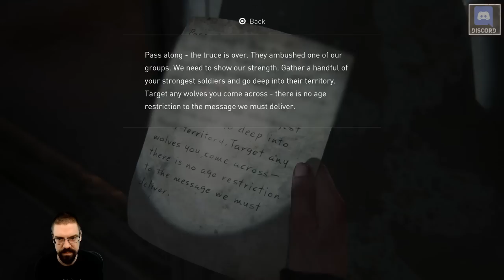Let's Play The Last Of Us Part 2 With CohhCarnage - Episode 52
Cohh jumps into The Last Of Us Part 2 to see what it has to offer.